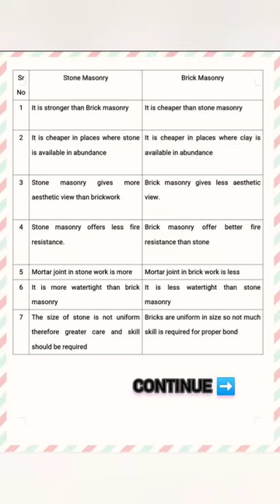Stone Masonry & Brick Masonry Difference |Civil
Difference between stone masonry and brick masonry | Difference between stone and brick masonry | Stone Masonry| Brick Masonry